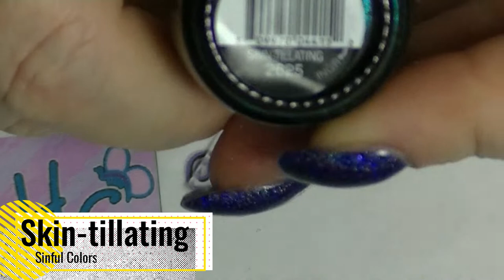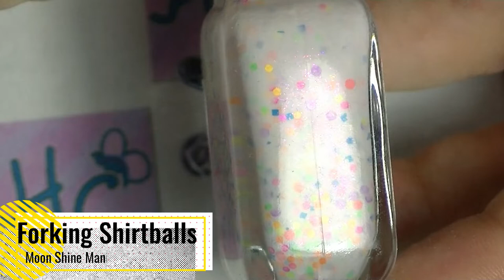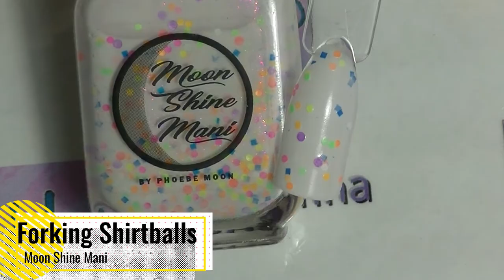Swatch With Me - Sinful Colors & Moon Shine Mani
More newer polishes to my collection.